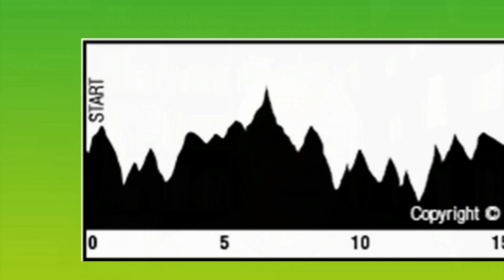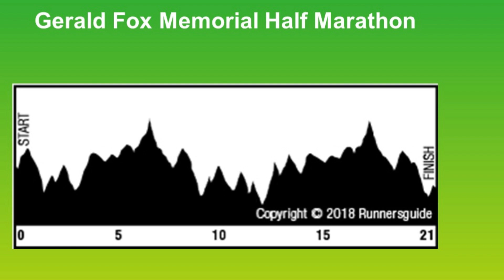Gerald Fox Memorial Half and 10 km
A description of the Gerald Fox Memorial Half and 10 km